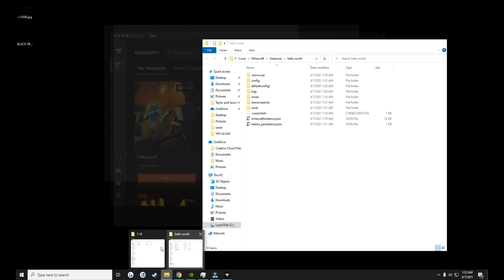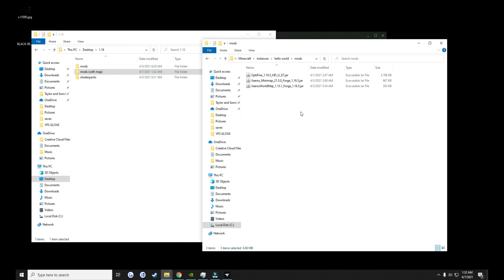How to get Optifine AND map mod in 1.16.5